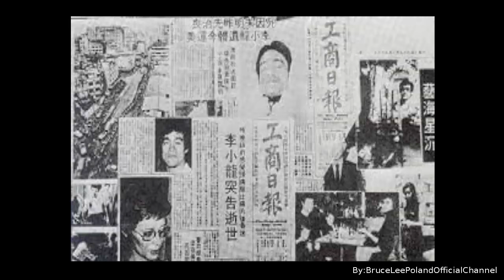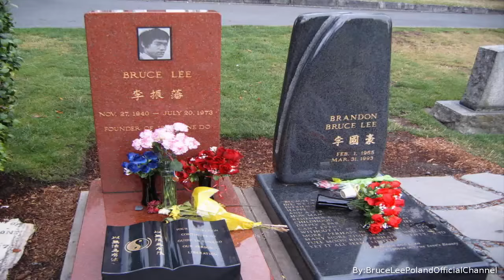Bruce Lee - July 20,1973 (Rip Master Lee) / 瑞普李師傅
Polish: Równo 43 lata temu odszedł Bruce aktor, filozof ,mistrz sztuk walki.W tle słychać m.in. żonę i córkę Bruce'a Lee.Spoczywaj w spokoju mistrzu.
English: Exactly 43 years ago died Bruce actor , philosopher , master of martial arts. In the background we can hear , among others, wife and daughter of Bruce Lee . Rest in peace champ.
Chinese: 正好前43年他離開布魯斯演員，哲學家，武術大師。在背景中可以聽到，除其他外，妻子和李小龍的女兒。安息冠軍。